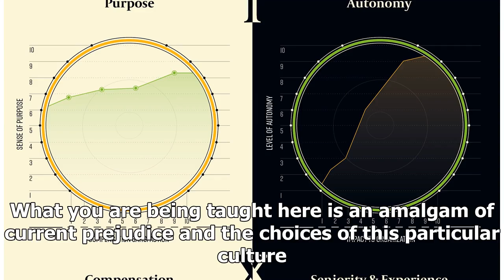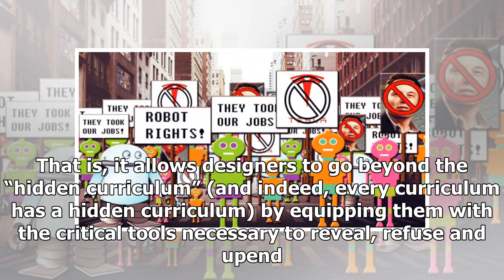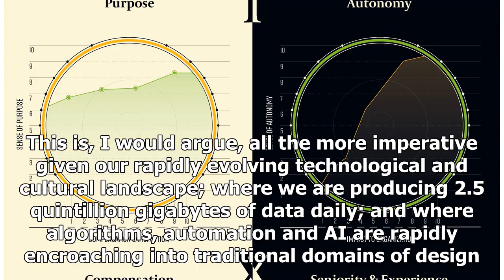Breaking News | What's the point of an MA in design anyway?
Dr. Robyn Cook is the course coordinator for the MA Communication Design at Falmouth University. After almost ten years of working in the creative industries as a designer and art director (TBH Disturbance, Ogilvy, Ogilvy Action) she moved into academia, teaching at both postgraduate and undergraduate levels at the University of Johannesburg and now Falmouth University. Here, Robyn discusses why students should (or potentially shouldn’t) study a master’s in design. Ideally, what should be said t...